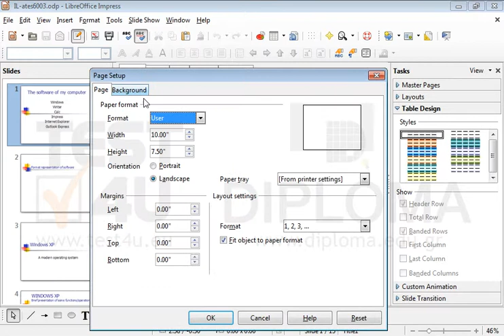Adjust the form/dimensions of the presentation to be printed on DL Envelope slides.